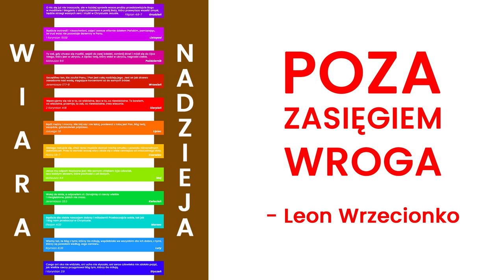Poza zasięgiem wroga - Leon Wrzecionko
Idąc za Bogiem nieustannie mamy wspinać się w górę.
Chwytając się wiary i nadziei powinniśmy robić kroki opierając codziennie na Bożym Słowie a wówczas będziemy poza zasięgiem naszego wroga.